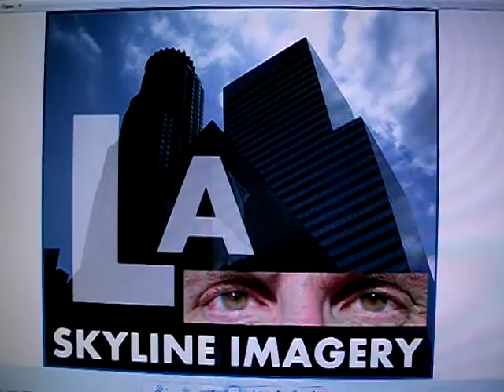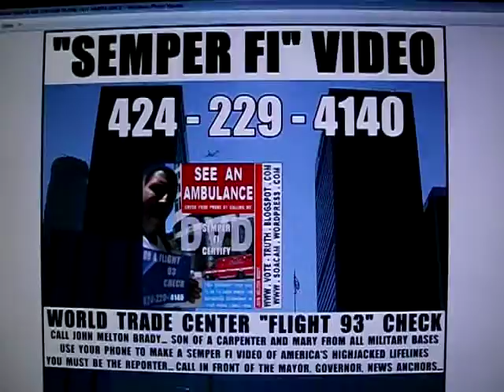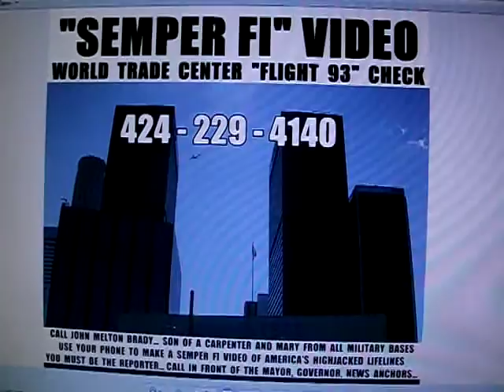5 2016 C MELTON'S IMAGERY FIREMEN CHECK 424 229 4140 AND POST IN FIVE DSCF5910